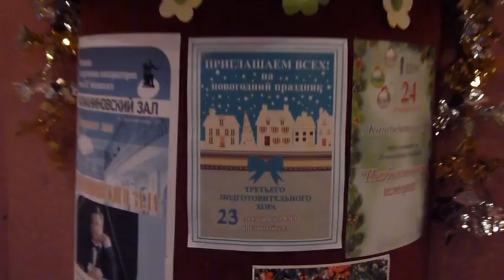584 - 2013.12.23 НОВЫЙ ГОД 3-ГО ПОДГ.